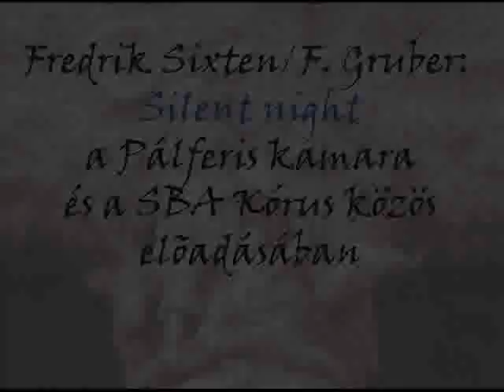Fredrik Sixten/F.Gruber: Silent night - Sarlós Boldogasszony Kórus a PFK néhány tagjával kiegészülve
Elhangzott 2017. december 16-án
a Sarlós Boldogasszony Kórus karácsonyi koncertjén az Újlaki Sarlós Boldogasszony templomban
Vezényel és szólót énekel: Török Andrea